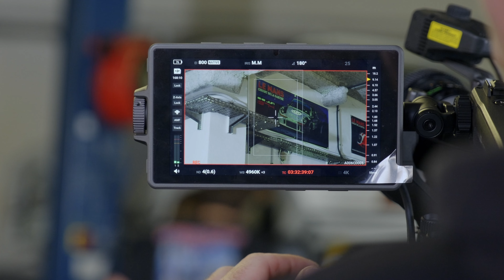Shiki Review : Ronin 4D Flex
A small review of the DJI Ronin 4D Flex, with a BTS during a shooting day.
All shot was made with Canon FD lenses.